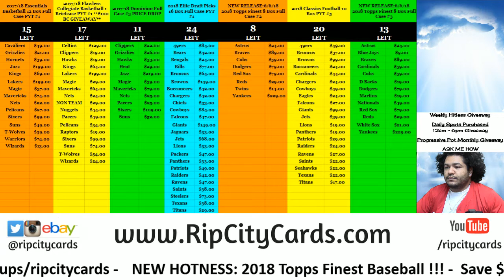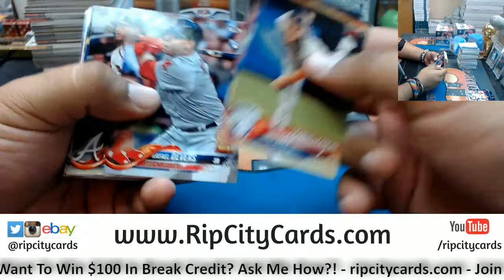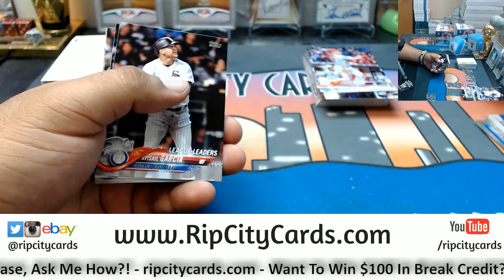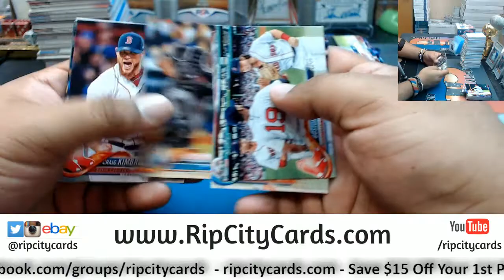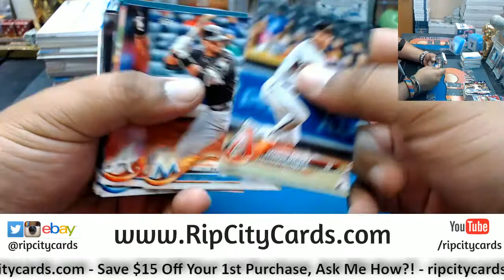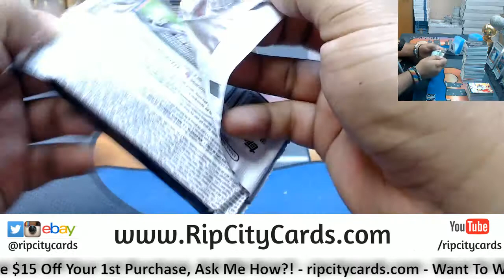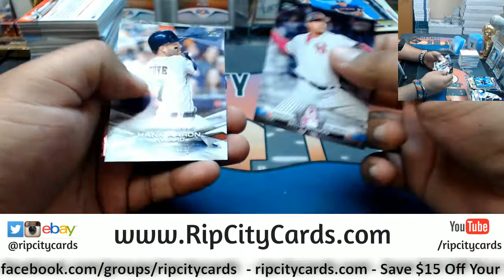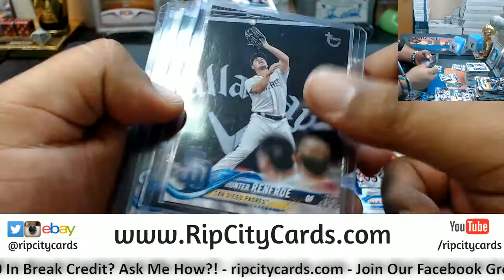2018 Topps Series 1 Jumbo Baseball Half Case #8 eBay